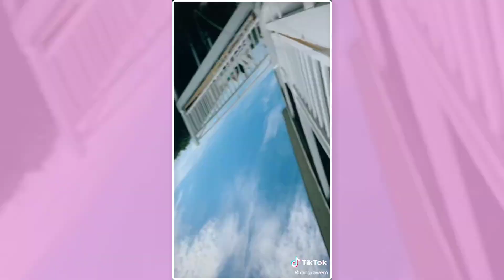Wop ~ New TikTok Dance Compilation Part 2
Wop TikTok Dance Challenge Compilation Part 2
Wop TikTok Dance